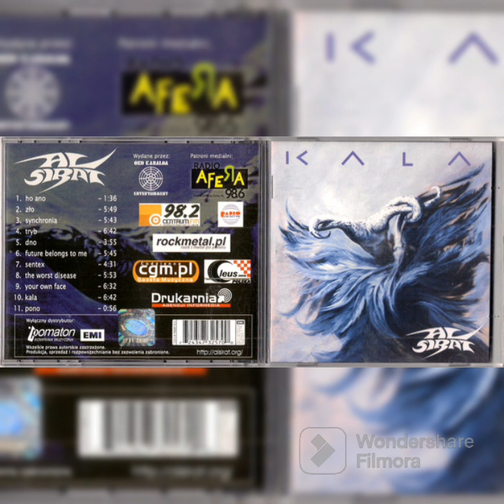AL SIRAT - "Kala" [2004] full LP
Country: Poland
Genre: Progressive Thrash Metal
Year: 2004

Треклист:
1. Ho Ano
2. Zіo
3. Synchronia
4. Tryb
5. Dno
6. Future Belongs To Me
7. Sentex
8. The Worst Disease
9. Your Own Face
10. Kala
11. Pono

Page on Last.fm